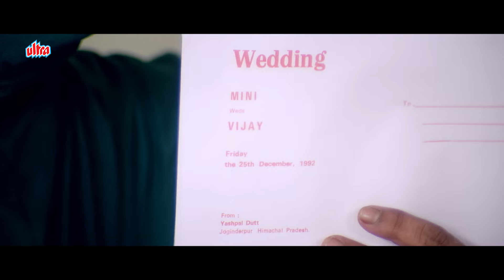शहीद बेटे की तस्वीर छुपा कर रोये पिता | Sainik | Akshay Kumar, Ronit Roy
Movie: Sainik (1993)
Director: Sikander Bharti
Producer: Jimmy Nirula
Lyrics : Sameer

Cast :
    Akshay Kumar as Lieutenant Suraj Dutt
    Ashwini Bhave as Alka
    Farheen ( Bindiya ) as Pooja
    Ronit Roy as Captain Ajay Malhotra
    Laxmikant Berde as Havaldar Bansilal
    Anupam Kher as Colonel Dilip Kumar Sharma
    Alok Nath as Suraj's Father
    Ranjeet as D.K. Malhotra
    Harish Patel as Suraj's Friend
    Guddi Maruti as Guddi